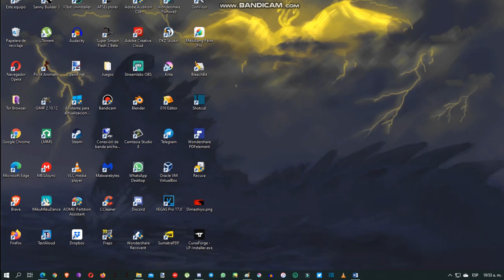Singular Point Godzilla keeps a big secret